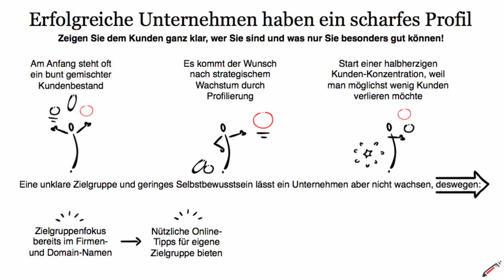Wie Sie mit Ihrem Unternehmen erfolgreich werden - mit einem scharfen Profil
Zeigen Sie dem Kunden ganz klar, wer Sie sind und was nur Sie besonders gut können!

Am Anfang steht oft ein bunt gemischter Kundenbestand.

Es kommt der Wunsch nach strategischem Wachstum durch Profilierung.

Start einer halbherzigen Kunden-Konzentration, weil man möglichst wenig Kunden verlieren möchte.

Eine unklare Zielgruppe und geringes Selbstbewusstsein lässt ein Unternehmen aber nicht wachsen, deswegen:

- Zielgruppenfokus bereits im Firmen- und Domain-Namen
- Nützliche Online-Tipps für eigene Zielgruppe bieten
- Engagements auf Veranstaltungen dieser Zielgruppe
- Klar sein lohnt sich!

Wie Sie mit Ihrem Unternehmen erfolgreich werden - mit einem scharfen Profil - hier sind Sie richtig.

Das Video zeigt Ihnen, wie Ihr Unternehmen mit einem scharfen Profil erfolgreich sein kann. Der Flipchart-Style garantiert eine Präsentation mit Haftwirkung.

Im Zeichentipp-YouTube-Video Kanal erfahren Sie:

Wie Sie komplexes KnowHow aus Business, Management und Leadership einfach präsentieren können – mit Haftwirkungsgarantie!

Was Sie bei effektiven Präsentationen UNBEDINGT beachten müssen – Profitipps für Führungskräfte, Trainer, Coaches, Berater, Marketer, Dozenten, Vertriebler und viele mehr.

Präsentationsanregungen und Praxis-Beispiele zu wichtigen Themen rund um das Thema Business, Management und Leadership.

Holen Sie sich als Begrüßungsgeschenk das kostenlose E-Book „Wie Sie schnell Figuren zeichnen!“. Damit können Sie komplexe Konzepte glasklar und ansprechend präsentieren.

Emotionaler präsentieren - leichter überzeugen!

Außerdem wartet auf Sie ein Bonus für Nicht-Zeichner und PowerPoint-User!

Dann informieren wir Sie über die neuesten Management- und Leadership-Videos!